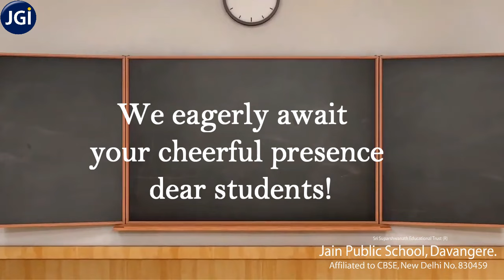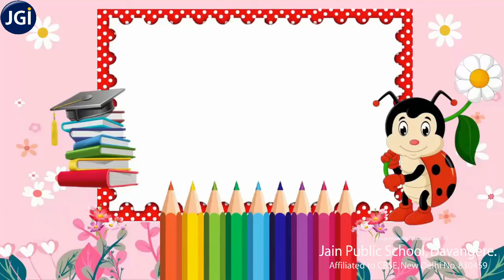Welcome Back to School